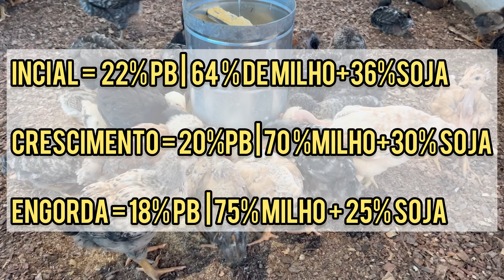COMO FAZER INICIAL | CRESCIMENTO | ENGORDA. USANDO MILHO SOJA E NUCLEO MINERAL. FAÇA VOCÊ MESMO DAÍ.